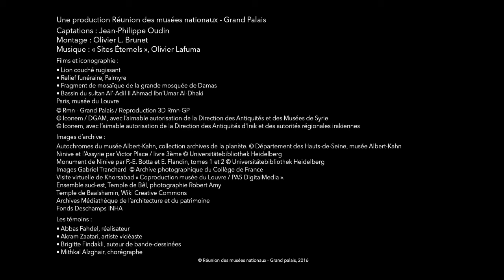Sites éternels - De Bâmiyan à Palmyre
C’est à une expérience immersive inédite que vous convie l’exposition « Sites éternels ». Alors que le contexte géopolitique au Moyen-Orient ne connaît pas d’apaisement, ces trésors du patrimoine mondial témoignent de notre humanité.